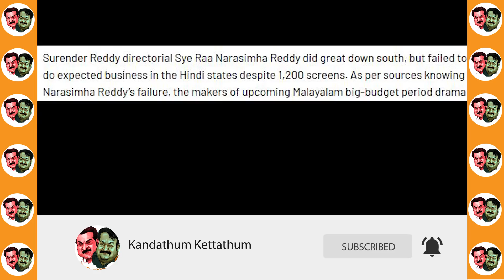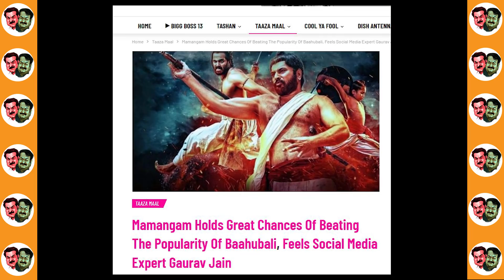മാമാങ്കം ഇപ്പോൾ റിലീസായാൽ സംഭവിക്കുന്നതെന്തെന്ന് തുറന്നടിച്ച് ഗൗരവ് ജെയ്ൻ | Gaurav Jain & Mamangam